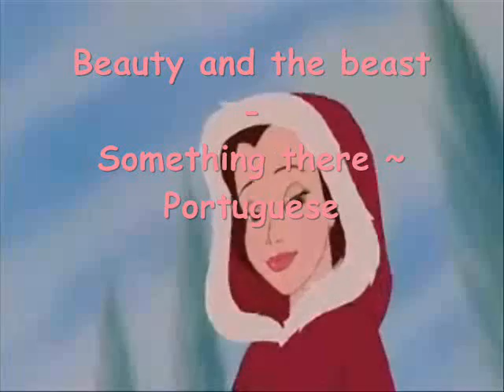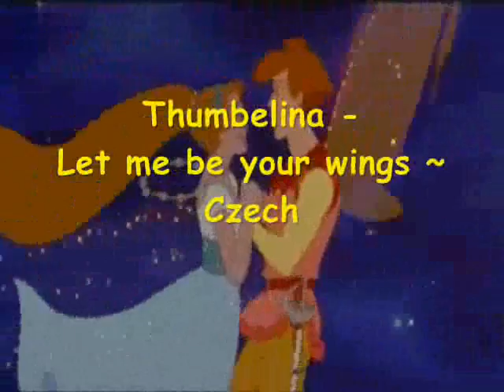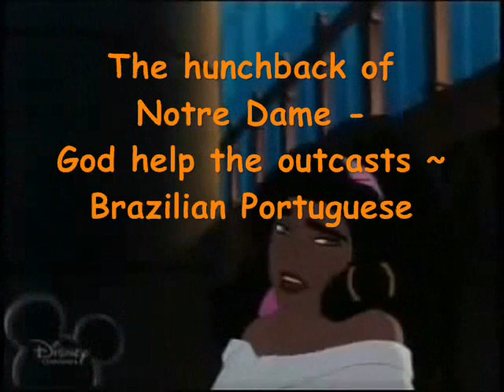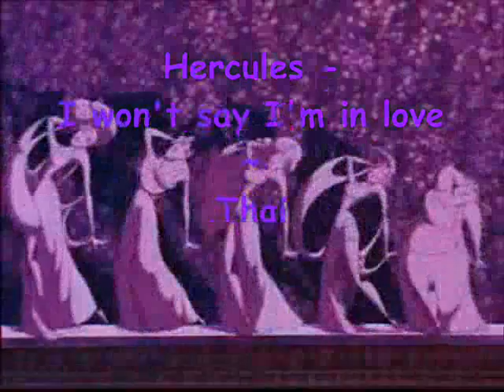multilanguage of (Non) Disney songs - the best of every* language!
I've made a multilanguage clip with the best song of every (well, the ones I found, at least) language.
So, NOT the best version of the songs, but the best song of the languages.
Ex: In Russian, I think "Colors of the wind" is one of the best songs. Etc. etc.
This was quite hard to do though, since one song could be the favorite for ten languages... so I had to portion them out. Therefore, some are the second best song or even the third best song.
This took quite a long time, since I had to listen to all of the songs in all the languages, and then decide which song I liked the best (in each language), and then make sure there were three or two languages to every song :P To make it a bit easier for myself, I chose the songs first. I just chose random songs I like.

So, why did I do this? Because I want to show the best (non) Disney side of every country ^^
(at least in my opinion).

Consists of 31 languages:
(no particular order)

Danish
Italian
Turkish
Portuguese
Swedish
Finnish
Croatian
Cantonese
Greek
Hindi
Arabic
Russian
Polish
Romanian
Bulgarian
Icelandic
Czech
Brazilian Portuguese
Spanish
Mandarin
Norwegian
French Canadian
Hebrew
English
French
German
Thai
Korean
Hungarian
Latin American Spanish
Dutch